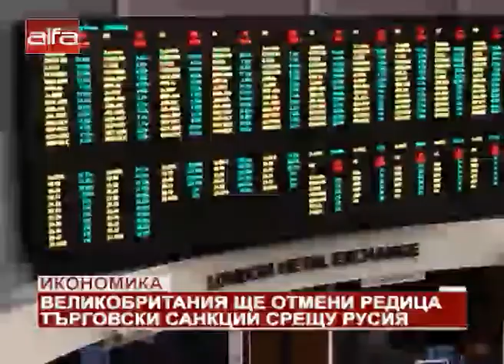Икономика. Великобритания ще отмени редица търговски санкции срещу Русия /07.02.2020 г./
Британското правителство възнамерява да изостави определени търговски санкции срещу Русия, когато преходният период след Брекзит приключи. Това се посочва в документ, публикуван на уебсайта на британското правителство